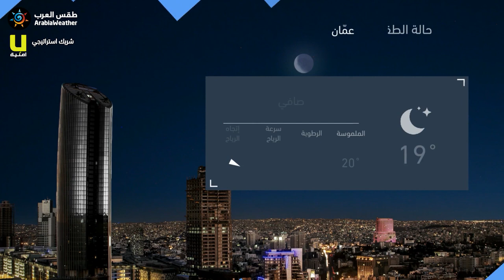طقس العرب - الأردن | النشرة الجوية الرئيسية | الأربعاء 2020/8/26